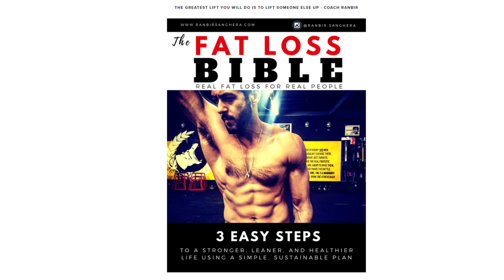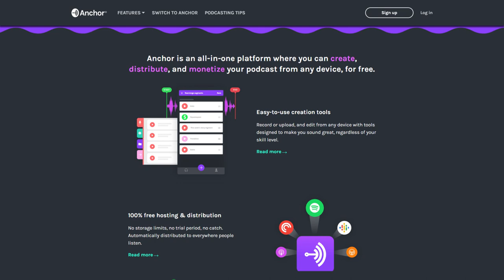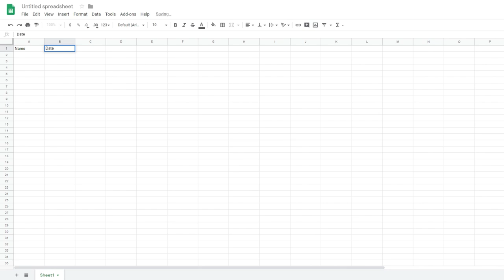HOW TO GROW YOUR ONLINE FITNESS BUSINESS - Fitness Marketing 101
If you're wondering how to grow your online fitness business then this video is Fitness Marketing 101. As a former online fitness coach, I sit down with Ranbir Sanghera, who is the owner of San Jose Barbell.

Not only has is he a successful gym ower but he's also a successful online fitness coach. In this video, you will learn how to become the best fitness coach, social media marketing for fitness, creating content on YouTube, Instagram, Podcasts etc. All of these are marketing tools you can use to grow your fitness business.

The reality is that fitness marketing is very simple if you focus on the basics of marketing, and selling.